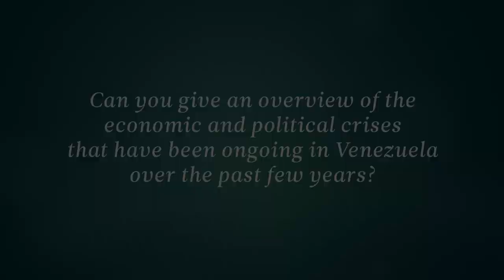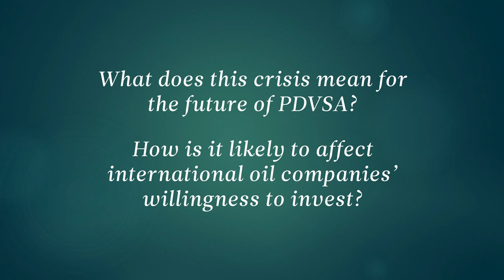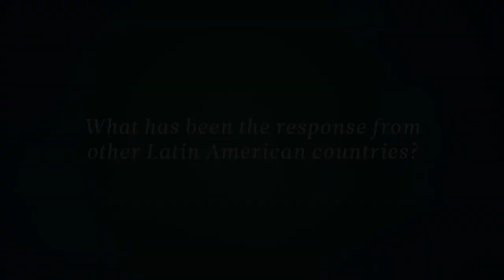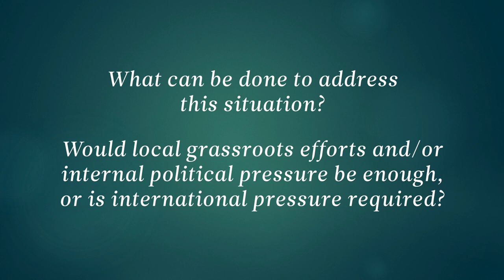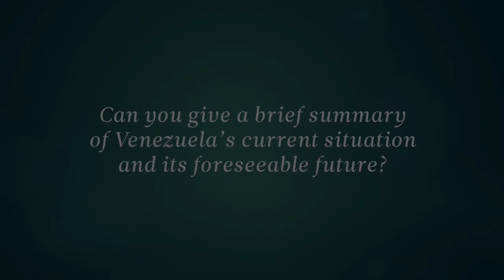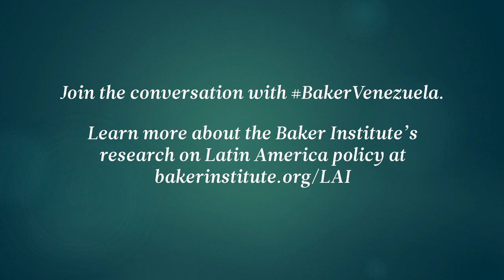The Venezuelan Crisis — Q&A with Francisco Monaldi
Francisco Monaldi, fellow in Latin American energy policy, discusses the ongoing political crisis in Venezuela.